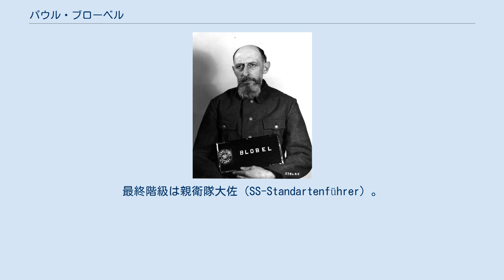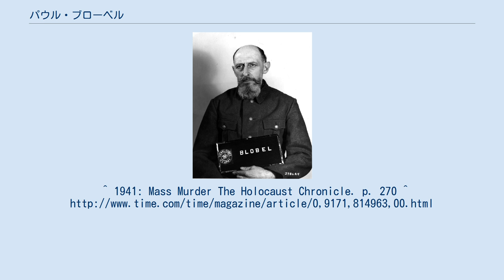パウル・ブローベル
逮捕後のパウル・ブローベル パウル・ブローベル（Paul Blobel、1894年8月13日‐1951年6月8日）は、ナチス・ドイツ親衛隊（SS）の将校。
アインザッツグルッペンの指揮官の一人。
またナチスの残虐活動の証拠隠滅を行った1005作戦の指揮官もしていた。
最終階級は親衛隊大佐（SS-Standartenführer）。
 ポツダム出身。
第一次世界大戦に従軍し、一級鉄十字章・二級鉄十字章を受けた。
戦後は建築を勉強し、1924年から建築の仕事に就いたが、1931年に失業したのち国家社会主義ドイツ労働者党（ナチス党）に入党。
親衛隊員となり、SDに配属された。
 独ソ戦開始後の1941年6月にウクライナで「パルチザン」狩りをするアインザッツグルッペンC（司令官オットー・ラッシュ）に属するゾンダーコマンド4a隊の隊長に任じられた。
ブローベルの部隊は主にバビ・ヤールとキエフで「政治的・人種的に好ましくない者」達を銃殺した。
彼が隊長に在任している間だけでも1万人から1万5000人が銃殺されたとみられている。
 しかしやがてアルコール使用障害で体を壊し、1942年1月13日にこの役職から解雇された。
1942年6月からは、1005作戦というアインザッツグルッペンの虐殺をはじめ東ヨーロッパでナチスが行った残虐行為の証拠隠滅作戦を実行する部隊の指揮官に任じられた。
この任務の中では、大量の墓から死体を掘り起こすなどした。
 戦後、アメリカ軍の開いたニュルンベルク継続裁判のアインザッツグルッペン裁判にかけられ、絞首刑判決を受けた。
1951年6月8日にランツブルク刑務所でオットー・オーレンドルフやオズヴァルト・ポールらとともに刑死した。
最期の言葉は「私は我が国民の信仰の中に死ぬ。願わくはドイツ国民がこれの敵に気付くことを！」であった。